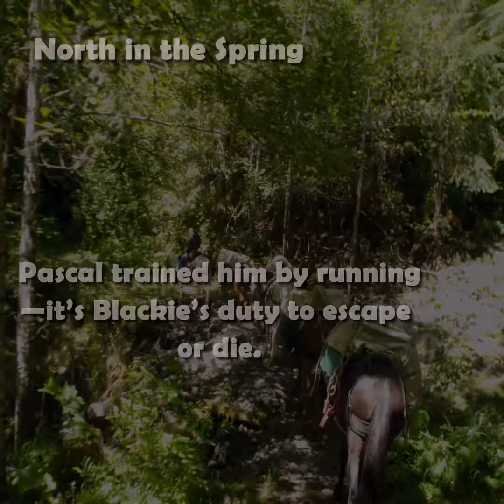North in the Spring - 50sec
North in the Spring book promo.
No longer the whiny Nigel from Wales, he anglicizes his Cheyenne name to Blackie Wolfe.
Blackie is forced to grow up and make decisions he avoided the first 16 years of his life.